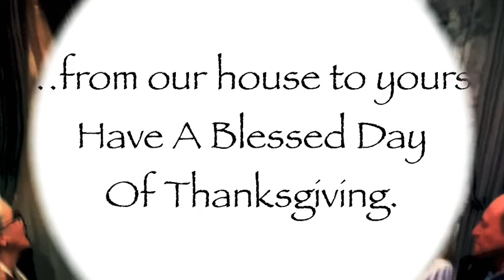The 2022 Thanksgiving MASHED UP Message from Old Joe? (…and, Happy “We Love YOU, Too, Squanto” Day)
…my THANKS to Crowder/“Thanks Giver”, holiday movie classic/Christmas Vacation, 2022 American President Old Joe What’s My Name, the Associated Press, the television cretans, Vocal Majority/“How Great Thou Art” and Max Malone…

Happy Thanksgiving, Saints…

Psalm 86:5